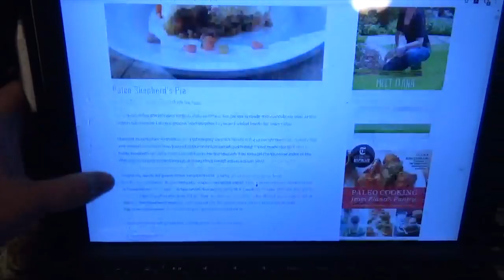A DAY IN THE LIFE | With a Newborn!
This is a little long but we won't ever have this day to live again so I wanted to be sure to include lots of footage.  It was just a simple day at home with my littles and I wanted to remember it and share it with you guys!  I hope you enjoyed it, hopefully there will be more to come!